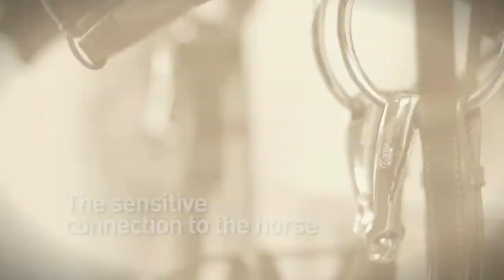Sprenger introduceert: Sensogan *JRS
Het materiaal van je bit, kan veel invloed hebben op de aanname. Je paard moet speeksel aanmaken om het bit goed aan te nemen. Om hem hierbij te helpen, zijn alle bitten van Sprenger gemaakt van het materiaal Sensogan. Dit is een legering van koper, mangaan en zink. Koper zorgt ervoor dat het bit oxideert en een zoete smaak afgeeft. Alleen koper gebruiken kan echter niet, omdat het bit dan te zacht wordt. Door het toevoegen van mangaan wordt de legering hard en behoudt het de oxidatie. Sensogan geeft gedurende de hele training een evenredige oxidatie voor een optimale aanname van het bit.

Wil je meer weten over de bitten van Sprenger? Check dan